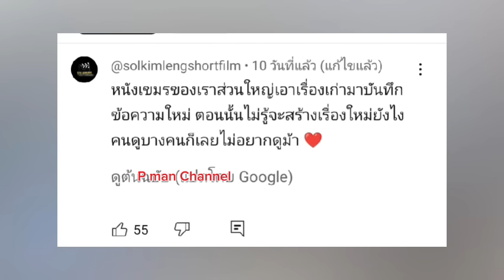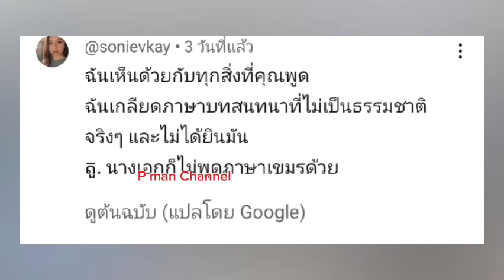เขมร ทนไม่ไหวออกมาวิจารณ์หนังตัวเอง หนังแย่มาก แม้แต่คนเขมรยังไม่อยากดู..!🥴🇰🇭🇰🇭🔥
คำเตือน : ห้ามนำเอาคลิปนี้ไปลงในเพจของตัวเอง ถ้าพบเจอจะดำเนินคดีตามกฎหมาย ข้อหาแอบอ้างเป็นเจ้าของลิขสิทธิ์ เพราะว่าถ้าเอาเอาคลิปของเราไปลงถ้าเกิดมีปัญหาคนที่เจอดราม่าคือทางแอดมินไม่ใช่คุณขอความร่วมมือด้วยครับเห็นใจกันหน่อย💓💓🙏🙏ขอบคุณที่ติดตามผลงาน💓 คลิปนี้สร้างมาเพื่อความบันเทิงเท่านั้นโปรดใช้วิจารณญาณในการรับชมนะครับ🙏คลิปทั้งหมดไม่ได้สร้างมาเพื่อทำให้ 2 ประเทศทะเลาะหรือสร้างความแตกแยกกัน#เขมร